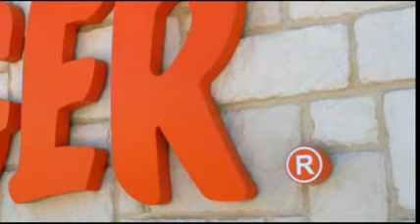Signs Manufacturing Corporation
Signs Manufacturing, Dallas, Fort Worth and all of NE Texas. Commercial, Retail storefront and freestanding (pole, pylon and monument) signs.